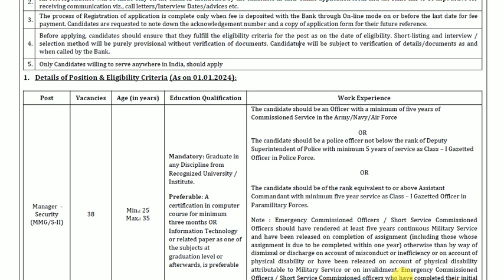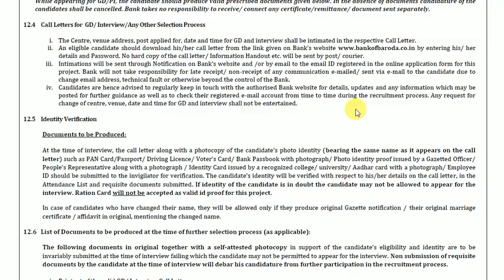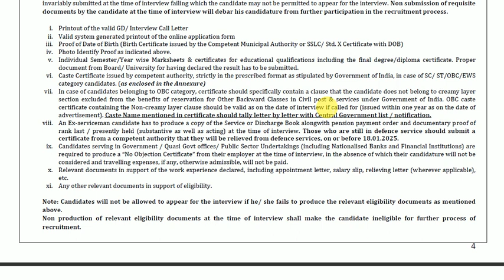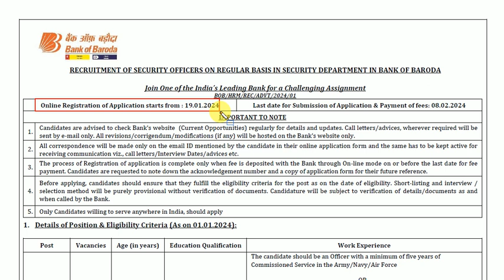Bank of Baroda Recruitment 2024 | bank of baroda jobs | bank job vacancy | BOB Recruitment 2024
bank of baroda recruitment 2024 apply online
bank of baroda recruitment apply online
bank of baroda recruitment notification
recruitment 2024
west Bengal job
job vacancy
job in west bengal
government jobs

About : You are watching in this video, Bank of Baroda Recruitment  notice pdf & visit more information official website, Bank of Baroda